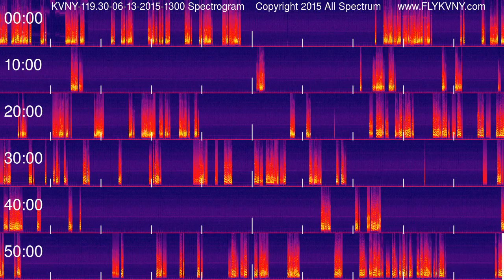Van Nuys Airport Tower Recordings 119.3 MHz 06-13-2015 1300 hour Spectrogram